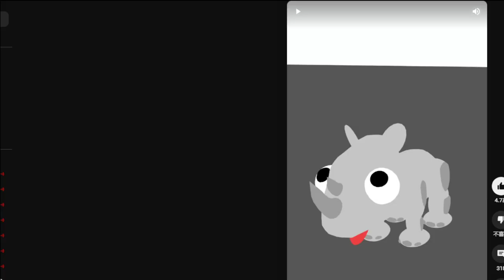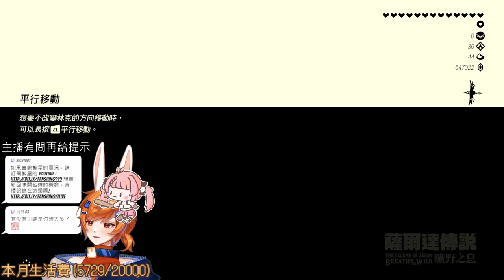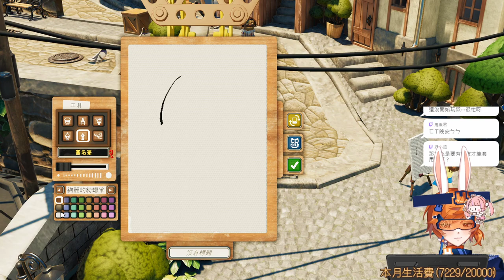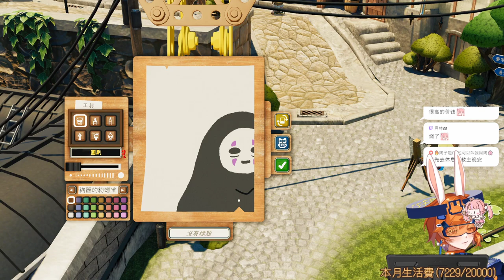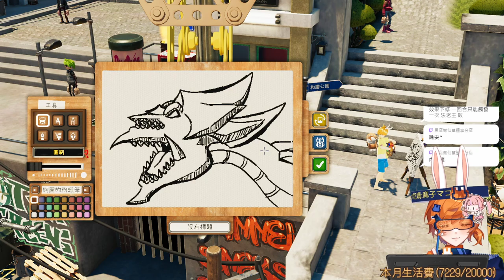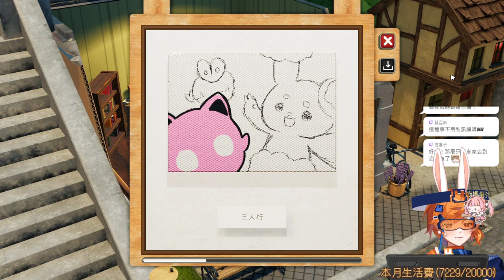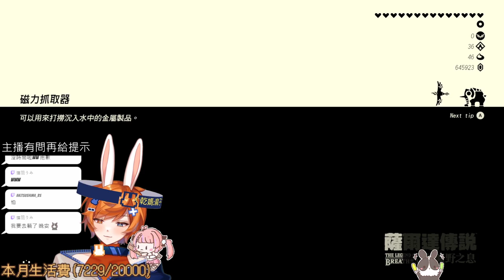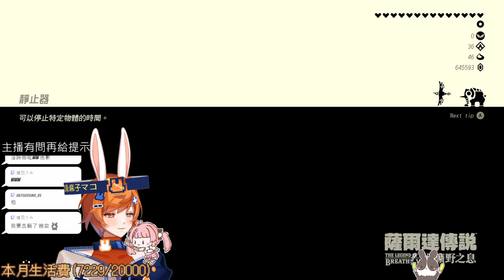【繁星】薩爾達 曠野之息 2023 4 9